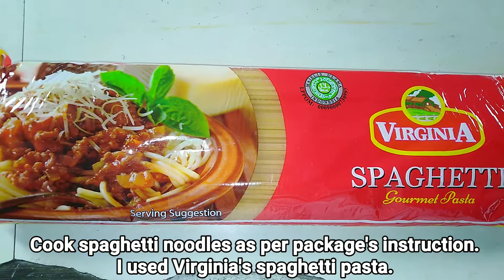MEATY SPAGHETTI | Taste Buds PH